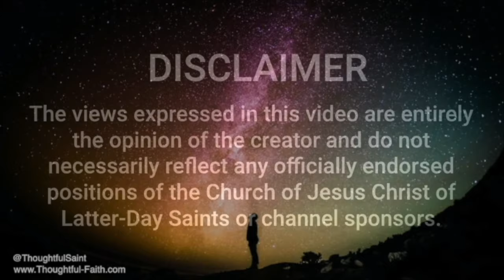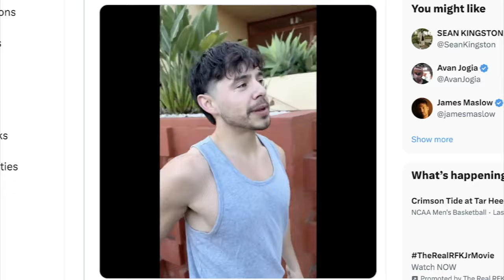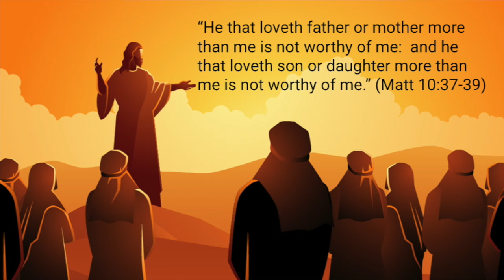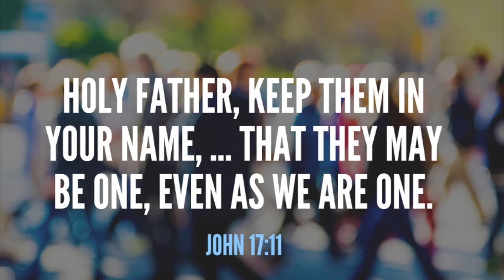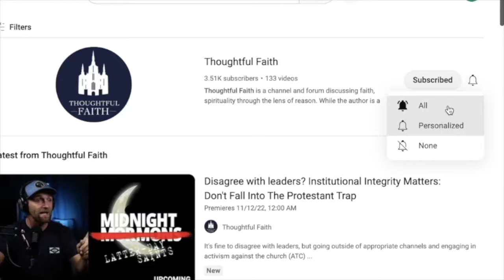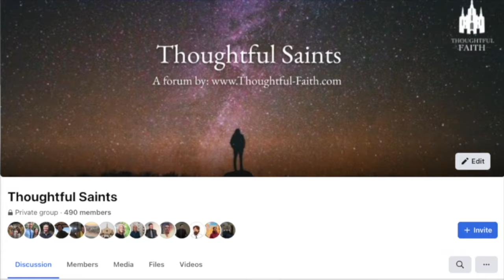Should I Choose My Faith Over My Child?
Why would Christ tell us to choose him over our own family? Is such a person really worth following?

"He that loveth father or mother more than me is not worthy of me: and he that loveth son or daughter more than me is not worthy of me.
And he that taketh not his cross, and followeth after me, is not worthy of me.
He that findeth his life shall lose it: and he that loseth his life for my sake shall find it." - Jesus (Matt 10:37-39)

What does David Archuleta does not understand?